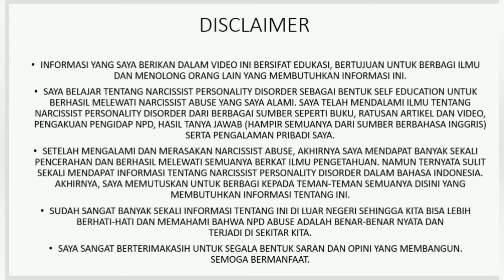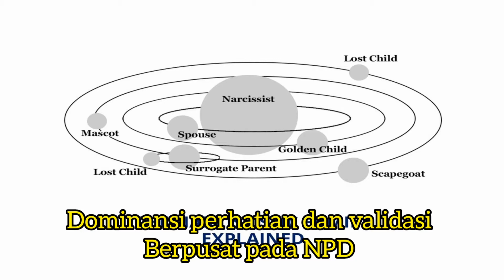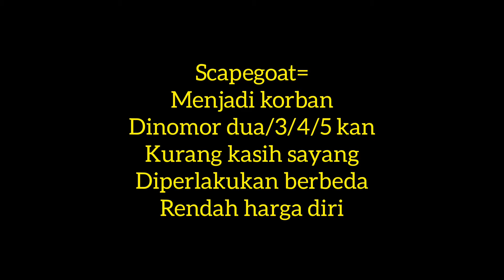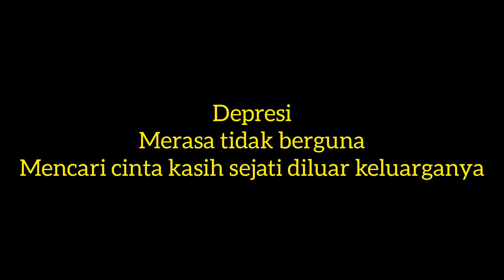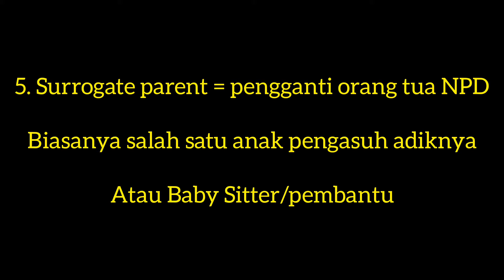APAKAH ORANG TUA SAYA NPD? | NARCISSIST SEBAGAI ORANG TUA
apakah orang tua anda NPD?
apakah anda merasa ada yang aneh dengan keluarga anda?
apakah anda merasa saudara adalah sebuah kompetisi?